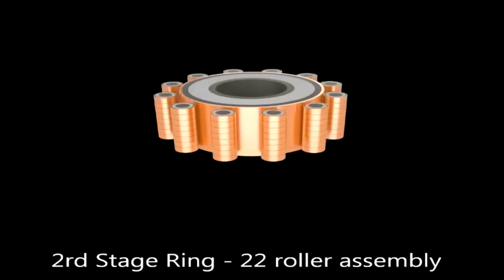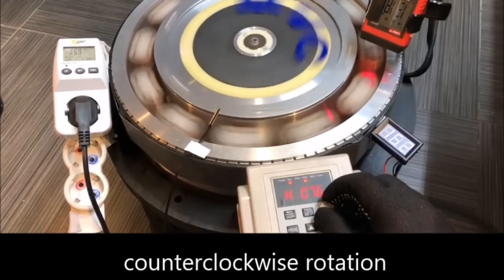Unlocking Free Energy: The John Searl Magnetic Generator/1000kW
Video Description:

Welcome to our deep dive into the fascinating world of the John Searl Magnetic Free Energy Generator! 🌟 In this video, we explore the groundbreaking technology behind John Searl’s invention, which promises to revolutionize the way we think about energy production.

Discover how the Searl Effect Generator (SEG) harnesses magnetic fields to produce clean, sustainable energy without the need for traditional fuel sources. We’ll break down the science, the history, and the potential impact of this innovative device on our future.

🔍 What You’ll Learn:

The principles behind the Searl Effect and how it generates free energy.
A brief history of John Searl and his journey in developing the SEG.
The potential applications and benefits of magnetic free energy technology.
Challenges and controversies surrounding the SEG.
Join us as we uncover the secrets of this magnetic marvel and discuss its potential to change the world.

1. The videos have no negative impact on the original works.
3. The videos are transformative in nature.
4. We use only the audio component and tiny pieces of video footage, only if it's necessary.